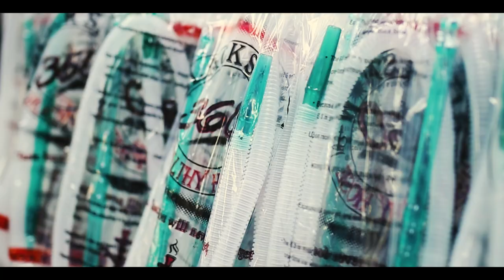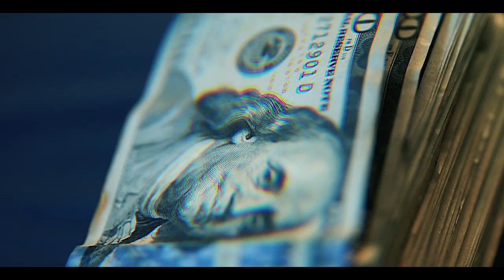Prinze Dayvid - Chase Pros/See the lights (Official Video)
Written and performed by Prinze Dayvid
Shot and edited by Envysion Entertainment